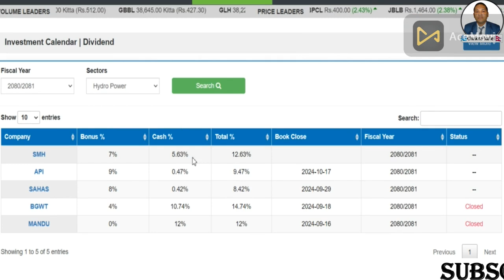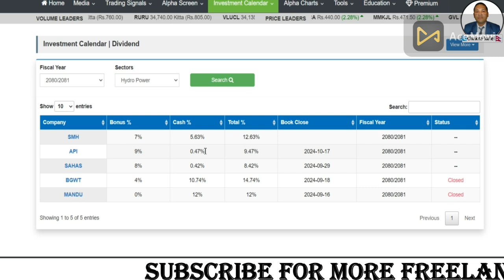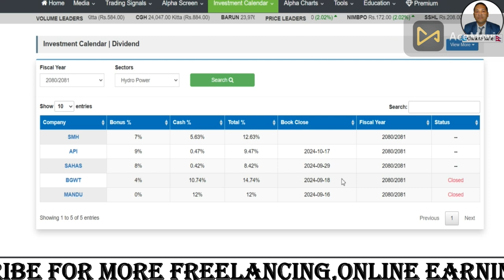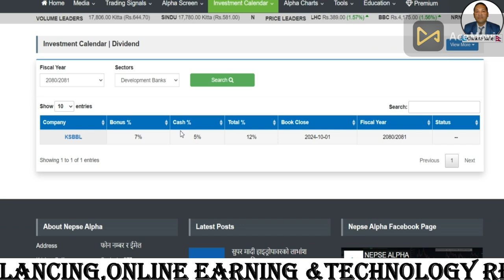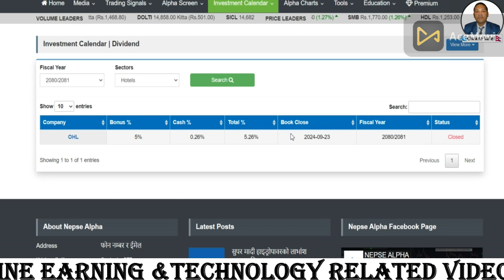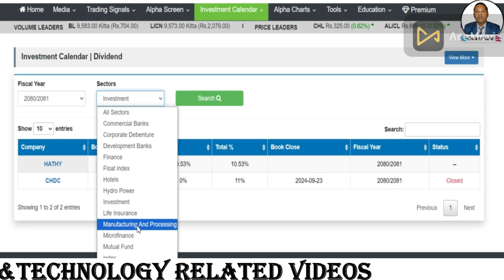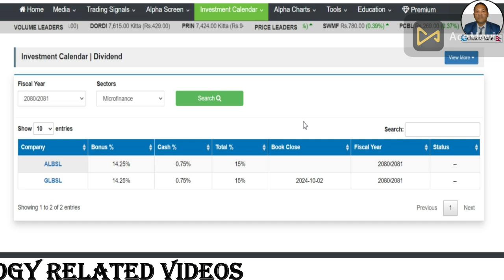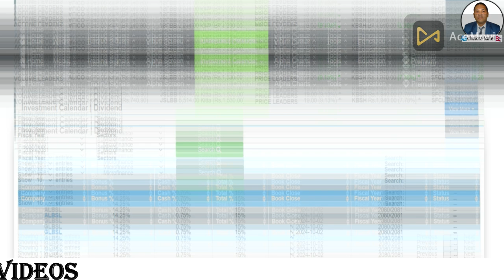14 वटा कम्पनीले गर्यो Dividend घोषणा UNL को 1740% Dividend कहिले सम्म कारोबार गर्ने पाउनेछ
14 वटा कम्पनीले गर्यो Dividend घोषणा UNL को  1740% Dividend कहिले सम्म कारोबार गर्ने पाउनेछ |@Chakrakalel732

"In this channel, we dive into the latest news on the Nepali share market, covering IPO, FPO, and right shares. We’ll explore valuable tips and tricks to help you navigate the market effectively. Join us to learn how to make smart investment decisions, understand market trends, and stay updated on the best opportunities in the stock market. Let’s grow together in the world of Nepali finance!"

Your Quary
dividend stocks
dividend
dividend stocks latest news
dividend investing
bonus split dividend stocks
highest dividend declared
ex dividend date
upcoming dividend shares
latest dividend stocks list
dividend stocks for september 2024
dividend yield
dividend growth